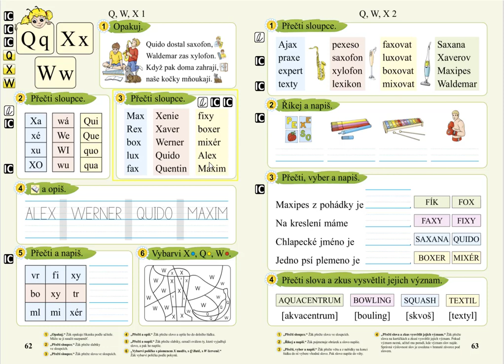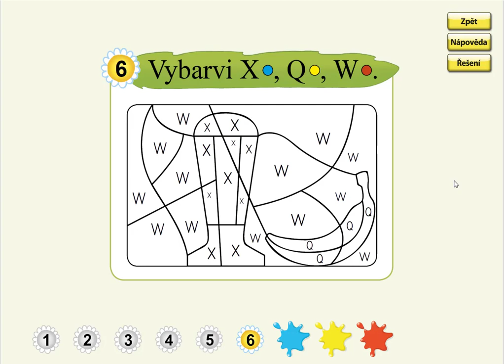Písmena Q, W, X (kreslení podle zadání), SLABIKÁŘ 2, str. 62, cv.6